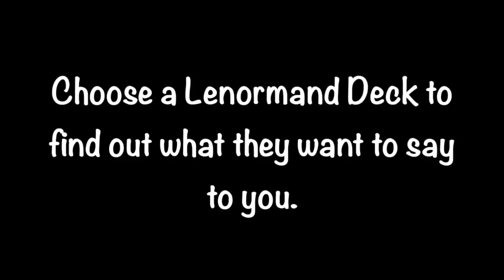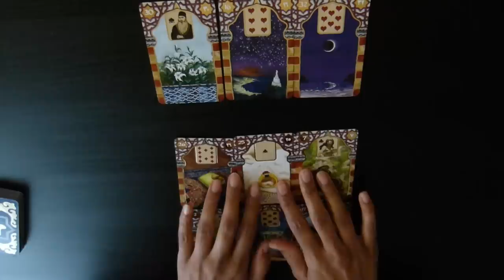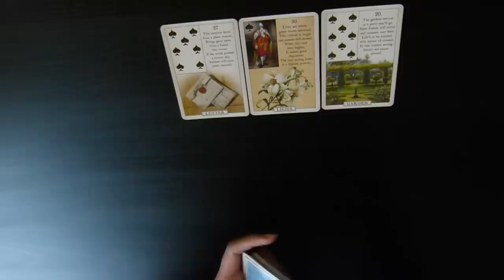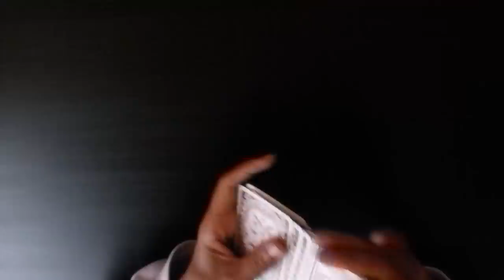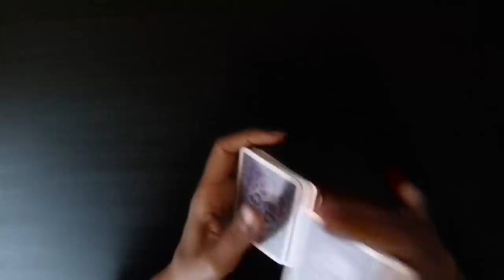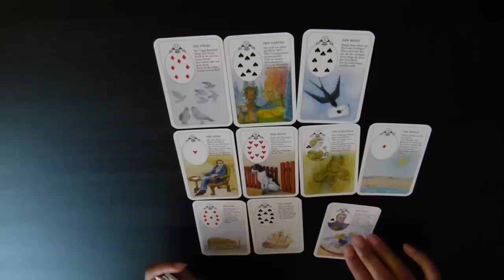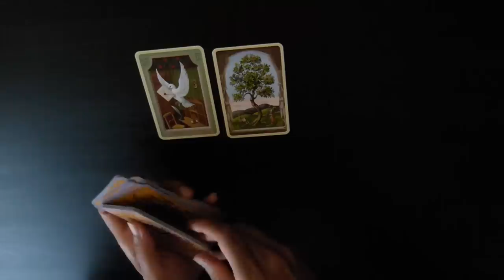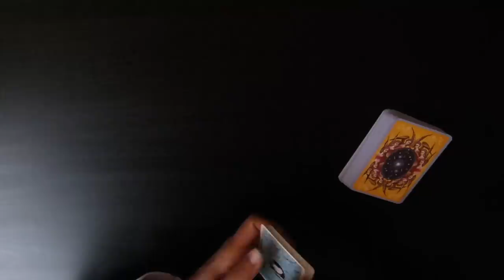PICK A CARD: What do they want to say to you???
Using Lenormand Cards, we discover what it is that they want to tell you, but they are unable to. Do you feel that they are holding something back? Is there an unspoken connection between you two? Is communication not as clear as you would like? what do they truly feel? What do they really want to say? Lets use the cards to find out more...

Take a moment to make a selection from a choice of 5. You may also choose more than one deck, with each deck looking at a different relationship/person.

Time stamps:
#1: 1:50
#2: 10:05
#3: 17:20
#4: 24:10
#5: 34:00

Blessings Abound.
Love,
Shalin